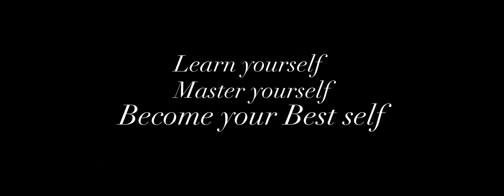KILL ZONE TR FARUK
Hip Hop, Rap, Kill Zone